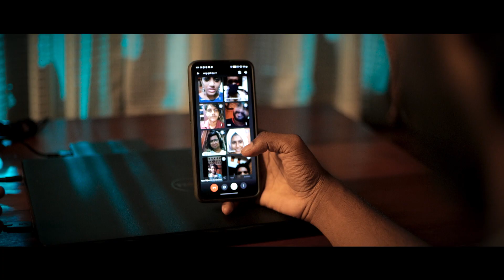ഓർമ്മയിൽ ഒരോണം | Ishaan Dev | US Deeksh | Sreevasanth SV | USD ENTERTAINMENTS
Directed By : Sreevasanth SV
Story&Screenplay: Alkesh Padmakumar

Music& Arranged By: US Deeksh
Lyrics : Sreevasanth SV
Keys &Programmed By : Amal Raj
Mixed & Mastered By:  AKHIL AB

Singers : Ishaan Dev
Ashik Sugathan, Ananthu Mahesh, Aromal BS, Gokul, MuhammedSha, Janeesh Kumar, Ammu Nair, Radhika SR, Rudra Gouri, Resham T SaM, Anankha S Binu

Dop : Vaisakh Jayakumar
Edit : Sreejith SJ
Colour Grade : Alphy Jose
Drone :Sarath

Produced By:
Sarath Ramesh
Rajesh Neendakara
Arun Planthunkal
Sreenath
Hema
Sadar Nedumangaad
Tharun Kumar

Chief Associate Director : Alkesh PS
Associate Director : Ajeesh A
Assistant Diector : Nishaan
Art Directors : Aromal S, Aromal A

Make Up: Glamourholicstories

Studios :
TKA Studios
Benson Creations

Sound Engineered by : Alphy Jose , Libin

Location : Gods Own Ayurvedic Resort Chowara

Still photography : Anoop AjayaKumar

Special Tnkz
Dr Vazhamuttam B Chandra Babu
Gods Own Ayurvedik Resort
Jeena Shaan
Devika L S
Mukesh M Nair
Rekha Pradeep
Pradeep
Aswini Anil kumar
Aswany
Sreenath
Abhijith SL
Rohan
Dineesh
Ahin S kumar
Rahul
Yadhu Krishnan

|| ANTI-PIRACY WARNING ||
This content is Copyrighted to
USD ENTERTAINMENTS